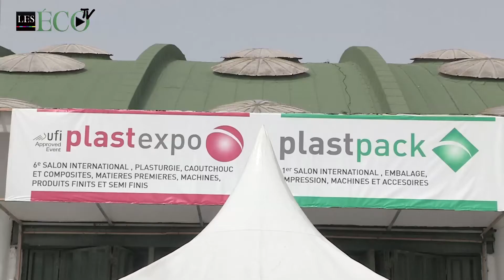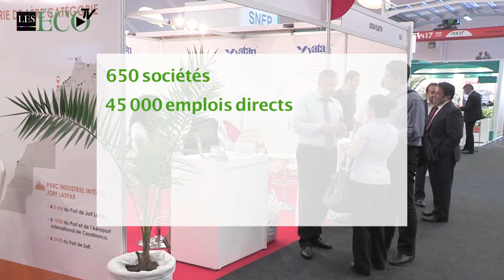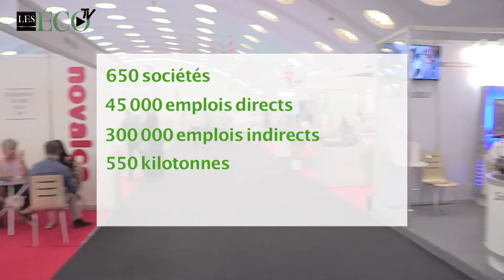Salon du plastique : Exposants et visiteurs en parlent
Plus de 140 exposants participent à la 6ème édition du salon du plastique. Les visiteurs sont de plus en plus nombreux à participer à cet événement. Ils nous délivrent leurs opinions sur ce rendez-vous.